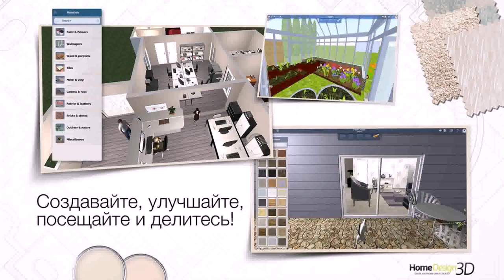House Plan And Interior Design 3d (see description)